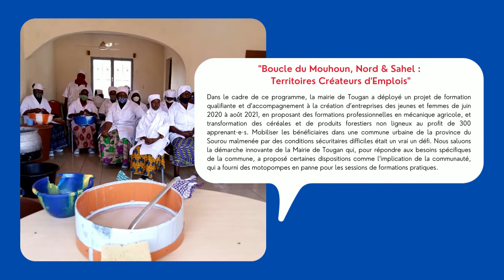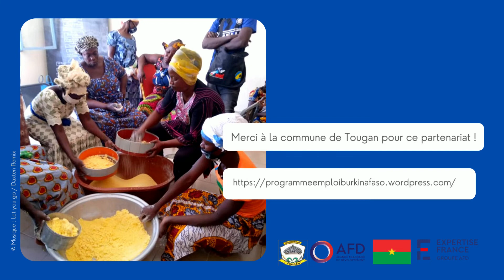Mairie de Tougan : interview d'auto évaluation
Dans le cadre de ce programme, la mairie de Tougan a déployé un projet de formation qualifiante et d’accompagnement à la création d’entreprises des jeunes et femmes de juin 2020 à août 2021, en proposant des formations professionnelles en mécanique agricole, et transformation des céréales et de produits forestiers non ligneux au profit de 300 apprenant·e·s. Mobiliser les bénéficiaires dans une commune urbaine de la province du Sourou malmenée par des conditions sécuritaires difficiles était un vrai un défi. Nous saluons la démarche innovante de la Mairie de Tougan qui, pour répondre aux besoins spécifiques de la commune, a proposé certaines dispositions comme l’implication de la communauté, qui a fourni des motopompes en panne pour les sessions de formations pratiques.